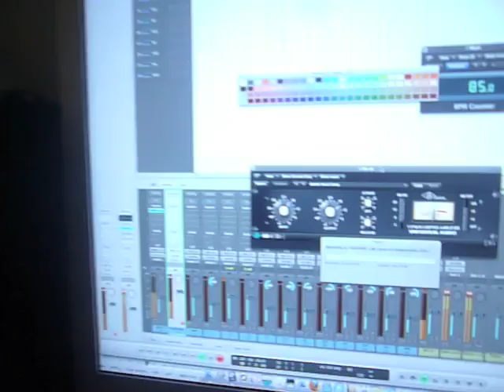Kaysha recording with Fanny J 2009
J'ai fait un nouveau titre pour l'album de Fanny J, sortie decembre 2009 je crois...